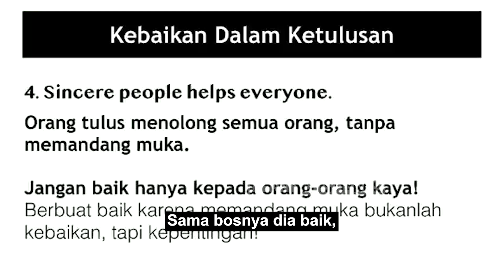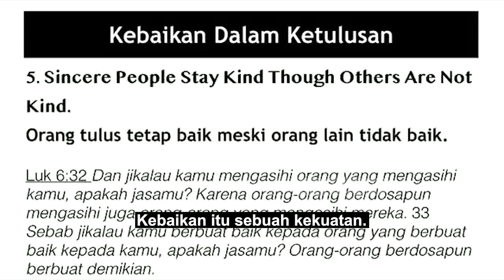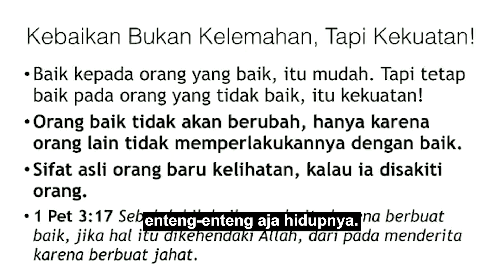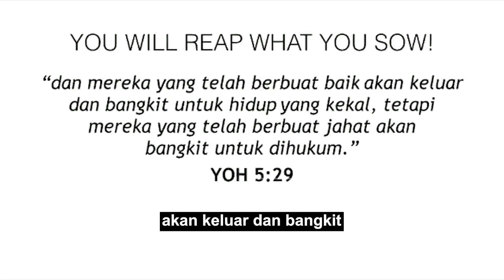JANGAN LELAH BERBUAT BAIK - HENNY KRISTIANUS Daily Devotion